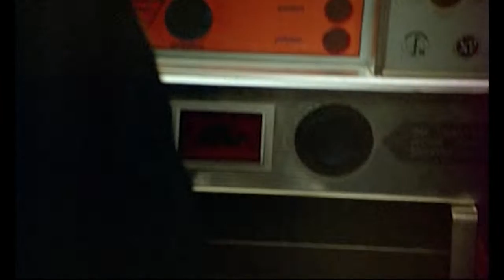Nordsee ist Mordsee ≣ 1976 ≣ Trailer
Coming-of-Age-Drama ≣ Deutschland

≣ Regie ≣ Hark Bohm
≣ Cast ≣ Uwe Bohm | Dschingis Bowakow | Marquard Bohm | Herma Koehn | Katja Bowakow | Rolf Becker | Corinna Schmidt | Ingrid Boje | Gerhard Stöhr | Goldie Schäfer | Ingeborg Thomson | Ernst Schoof | Albrecht Lüders | Roland Wachs